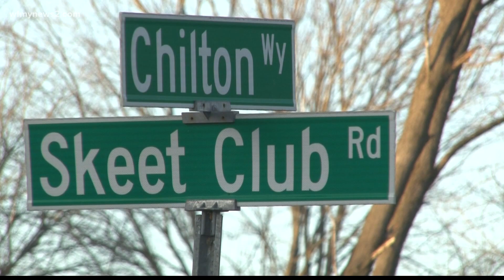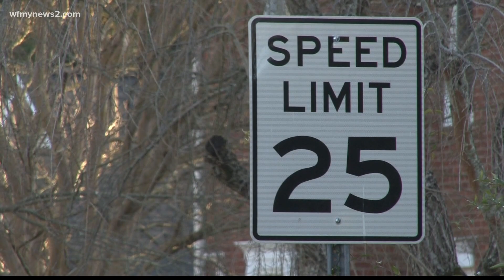High Point couple scammed out of rental home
The couple paid hundreds of dollars up front, but when it was time to get the keys, the seller was nowhere to be found.